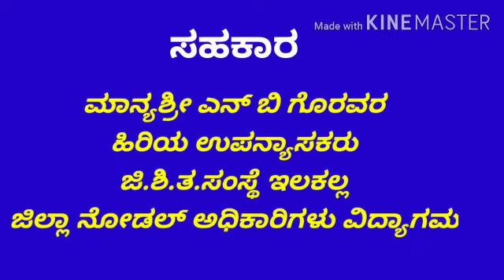24 November 2020